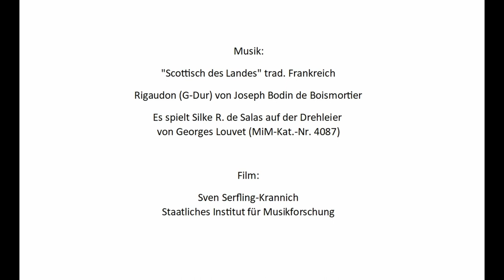Die Drehleier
Die Drehleier war in der Barockzeit sehr beliebt, vor allem in Frankreich. Man verband mit ihr das scheinbar unbeschwerte Leben von Schäferinnen und Schäfern in der idyllischen Natur. In unserer Sammlung haben wir ein sehr schönes Instrument aus dem Jahr 1733, das immer noch funktioniert. Die Musikerin Silke Reichmann de Salas zeigt wie man es spielt.

Der Film entstand im Rahmen des Projekts "Klaviatur - Tastatur - Interface", gefördert von der Kulturstiftung des Bundes im Rahmen von »dive in. Programm für digitale Interaktionen«.